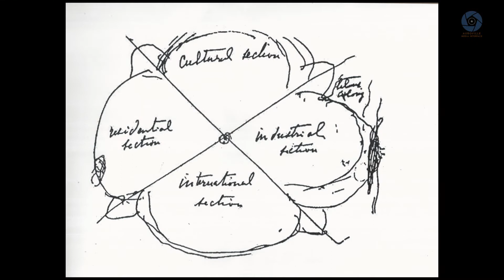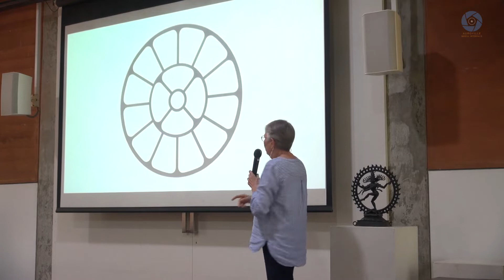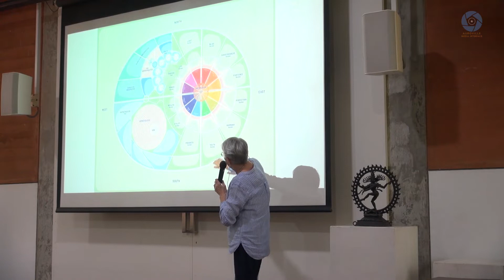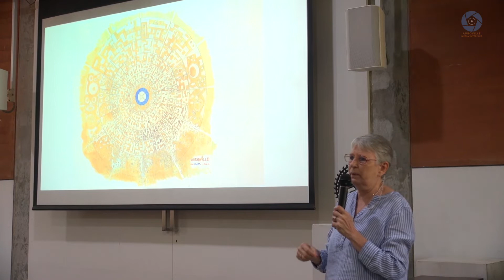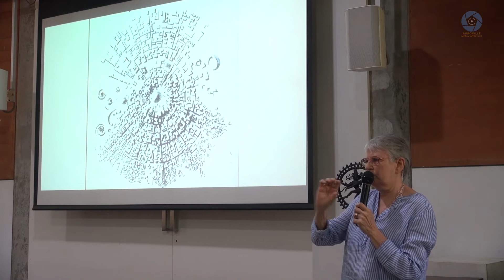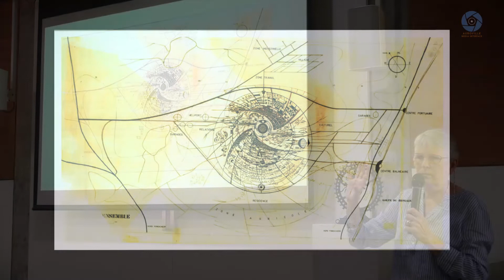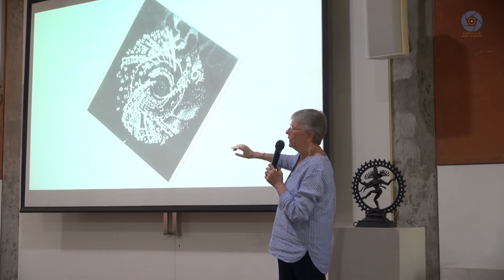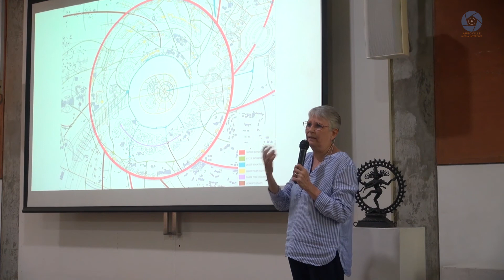The otherworldliness of the Galaxy Plan - presentation by Jaya on 13 October 2022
The otherworldliness of the Galaxy Plan -
presentation by Jaya on 13 October 2022 at Bhumika Hall